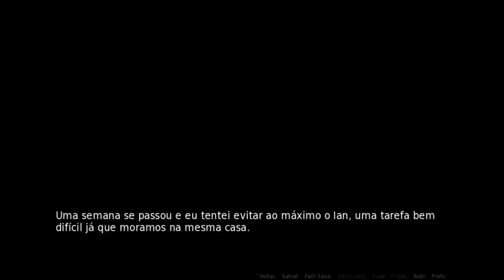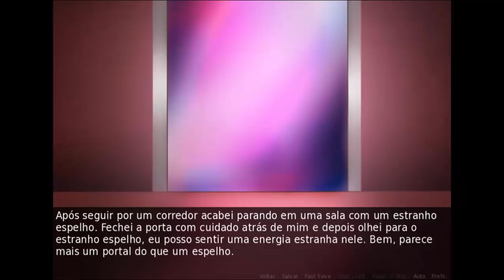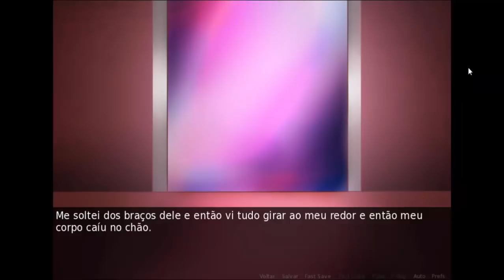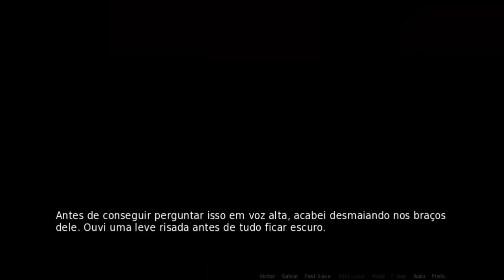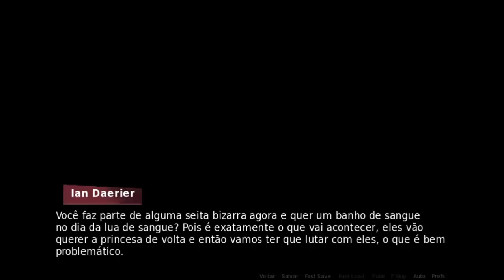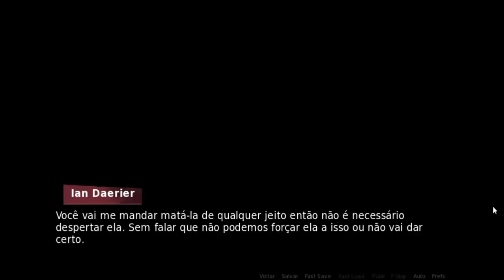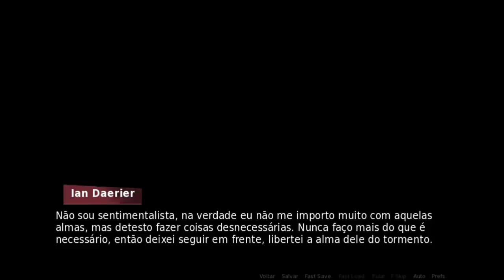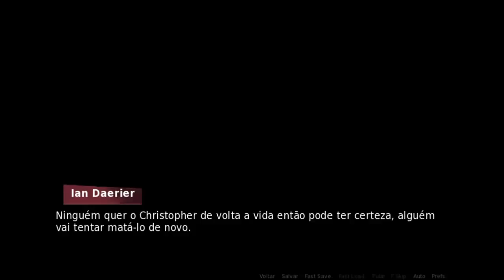Arkyos Ange Rotal Ian/Oliver Parte 3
No jogo você é um anjo e a princesa de um reino sobrenatural chamado Arkyos. Foi criada longe do seu reino para própria proteção, mas agora que você tem dezoito anos os seus pais pedem o seu retorno, tudo deveria acontecer sem problemas, mas seus amigos são assassinados e você precisa fugir.
 Como e com quem será o seu futuro? Você se tornará a rainha de Arkyos?